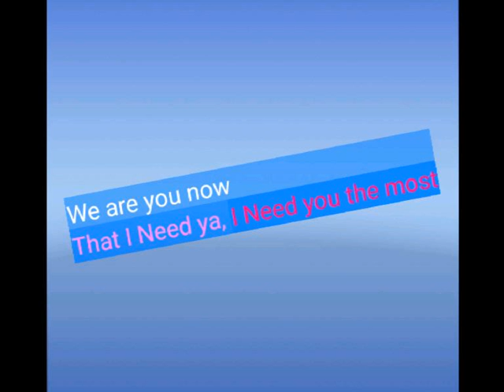Littlest pet shop - Numberblocks - Wonder Paper 1.5x Speed up